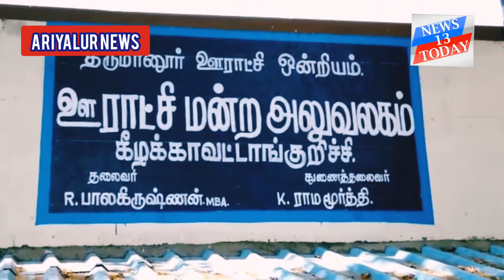தூய்மை பணியாளர்களின் பணிபுனிதமானது என பாராட்டி பணமாலை அணிவித்த கிராம பொதுமக்கள்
அரியலூர் மாவட்டத்தில் கொரோனா நோய்த்தொற்று பரவலைத் தடுக்கும் வகையில் சுகாதாரம் உள்ளிட்ட பல்வேறு நடவடிக்கைகள் எடுக்கப்பட்டு வருகிறது. இந்நிலையில் அரியலூர் மாவட்டம் கீழக்காவட்டாங்குறிச்சி கிராமத்தில் பணியாற்றக்கூடிய தூய்மை பணியாளர்களுக்கு தற்போதுள்ள சூழ்நிலையில் அவர்களின் பணி புனிதமானது என்பதை பாராட்டும் வகையில் அவர்களுக்கு பல்வேறு விதங்களில் மரியாதை செலுத்தப்பட்டது. ஊராட்சியில் பணியாற்ற
 சுமார் 15 துப்புரவு பணியாளர்களுக்கு பரிவட்டம் கட்டி கும்ப மரியாதை செய்யப்பட்டது இதனையடுத்து ஊராட்சி மன்றத்தலைவர் பாலகிருஷ்ணன் கிராம மக்கள் சார்பில் அனைத்து துப்புரவு பணியாளர்களுக்கும் பணமாலையை அணிவித்து அவர்களின் பணியை பாராட்டினர். மேலும் அவர்களுக்கான நோய்த்தொற்று பாதுகாப்பு உபகரணங்களை வழங்கினார். இதே போல  திருமானூர் ஒன்றிய பெருந்தலைவர் மற்றும் கவுன்சிலர்களின் சார்பில் திருமானூரில் ஆரம்ப சுகாதார நிலையத்தில் பணியாற்றக்கூடிய செவிலியர்கள் துப்புரவு பணியாளர்கள் ஆகியோரின் பணியை பாராட்டி நோய்த் தொற்று பாதுகாப்பு பொருட்கள் மற்றும் ஹார்லிக்ஸ் வழங்கினர்.